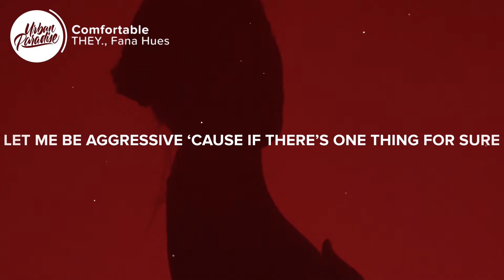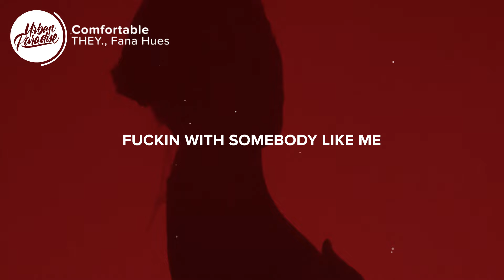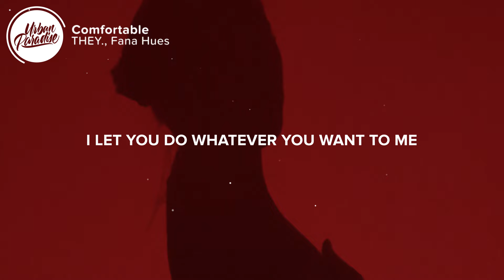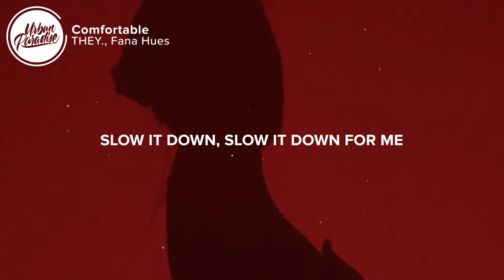THEY. - Comfortable (Lyrics) ft. Fana Hues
⏬ Download THEY. - Comfortable (ft. Fana Hues) here:

⚡️ I'm gon' show you somethin' better than your wildest dreams..

▶️ THEY.

🎤 Lyrics: THEY. - Comfortable (ft. Fana Hues)

[Intro: Drew Love & Fana Hues]
(Ha, ha, ha)
(Yeah)
Oh yeah, yeah, yeah (Yeah, yeah)
Oh yeah, yeah, yeah (Oh yeah)

[Chorus: Drew Love]
Never seen yourself fuckin' with somebody like me
Let's get comfortable (Let's get comfortable)
Let's get comfortable

[Verse 1: Drew Love]
Know you seen my message (Seen my message)
Goin' through a lot, working overtime
Niggas got you strеssin' (Got you stressin')
I could change that all for you, tell mе, am I oversteppin'? (Am I oversteppin'?)
Seem like the type of girl who really like the chase, let me be aggressive (Be aggressive)
'Cause if there's one thing for sure (Yeah, yeah, yeah)
I know we don't live forever (Yeah)
We might as well get together (Yeah, yeah)
I'll let you do whatever that you want to me
I'm exit four off the highway (Highway)
Park your car in my driveway
I've been waitin' on it all day

[Chorus: Drew Love]
I know you've never seen yourself fuckin' with somebody like me

[Verse 2: Fana Hues & Drew Love]
I'll make the rules
We can't be rushing a beautiful thing
No, come get a clue
Timing is everything, over this way
'Cause you're an excitement, I just (I just), strength in my own ways
No, I ain't lyin'
Show me a better, I'll live for the long haul
I know we don't live forever (Forever)
We might as well get together (Together)
Take exit four off the highway (Highway)
Park my car in your driveway

[Chorus: Drew Love & Fana Hues]
You've never seen yourself fuckin' with somebody like me

[Outro: Fana Hues & Drew Love]
Can we slow it down, slow it down, slow it down, slow it down, slow it down? (Drop)
Ooh (Yeah), ooh-ooh (Yeah)
Can we slow it down, slow it down, slow it down, slow it down, slow it down?
Slow it down, slow it down for me
Ooh-oh, ooh, for me
Can you slow it down, slow it down, slow it down, slow it down for me?
(Yeah)

- THEY. - In The Mood (Lyrics) ft. Yung Bleu
- THEY. - Blü Moon (Lyrics)
- THEY. - Count Me In (Lyrics) ft. Kiana Ledé
- THEY. - Play Fight (Lyrics) ft. Tinashe

👩‍💻 Share THEY. - Comfortable (ft. Fana Hues) with your friends!